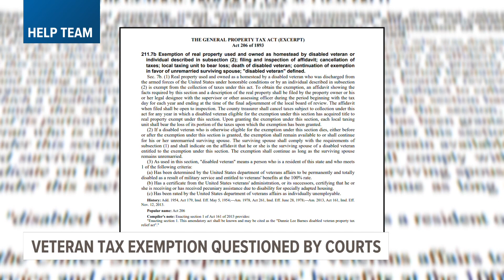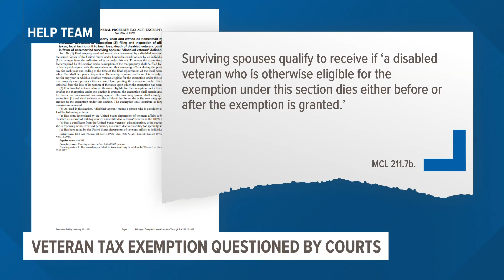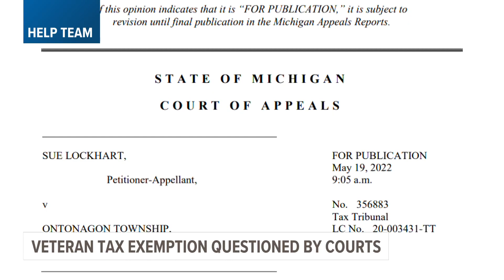'Bad' MI court decision could cost 'most vulnerable' thousands at tax time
Lt. Richard Johnston fought for freedom and served our country.

Like so many Vietnam veterans, the West Michigan man was exposed to Agent Orange during his service and eventually died several years ago.

Decades later, his widow is fighting for the benefits he rightfully earned as a disabled veteran.